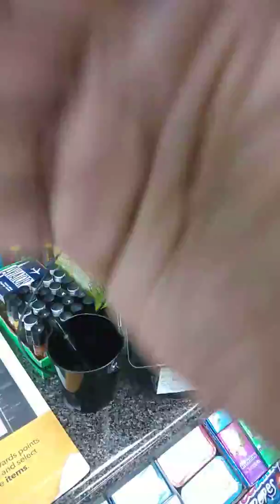The Marathon Gas station is ripping folks off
This video was taken this past week.Marathon Gas station's owner here in Southaven,MS is ripping folks off as far as beer & other stuff goes. As you see here,the price shows one thing but when it's rung up, it's different & one time I asked him about it,he tells me " Whatever I programmed in the system, that's what it'll go by. I haven't had time to change the price sign yet." Maybe what he doesn't know is that it's a bad business what he's doing & he needs to get with the program